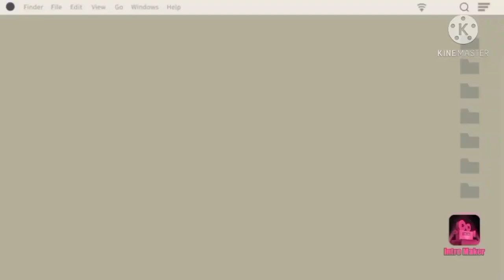Veg Cheese Sandwich, Easy & tasty snacks